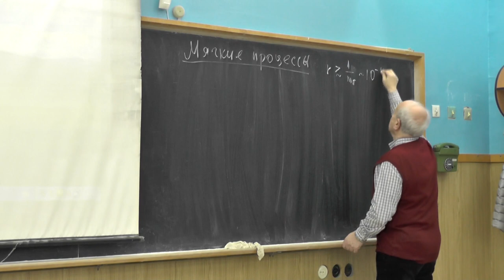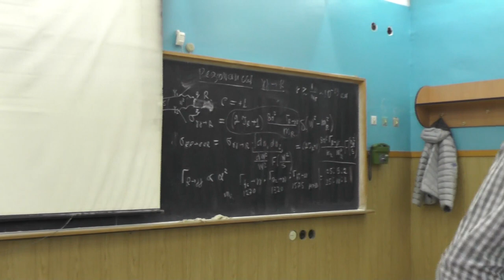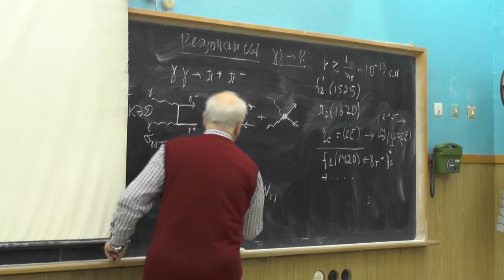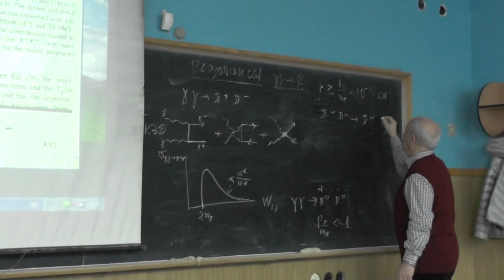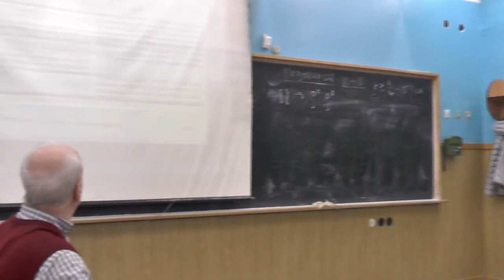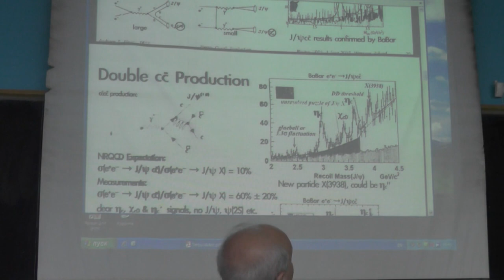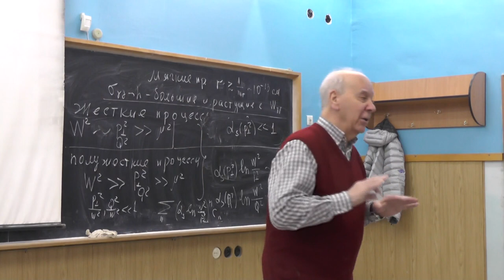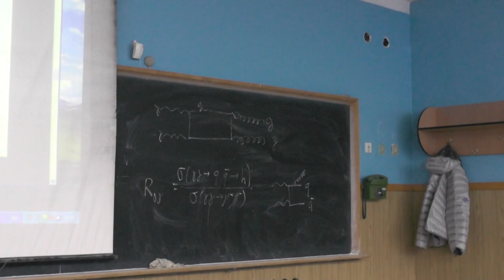Физика двухфотонных процессов, В.Г. Сербо. Лекция 15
Квазиупругие дифракционные процессы γγ → V1V2, предсказания на основе модели векторной доминантности и реджевской модели.

Пороговая и резонансная области. Сечение образования узких резонансов. Некоторые экспериментальные результаты. Процессы γγ → V1V2 в околопороговой области.

Жёсткие процессы в γγ соударениях.
Инклюзивное образование адронов с большим поперечным импульсом. Струи адронов с большими поперечными импульсами.